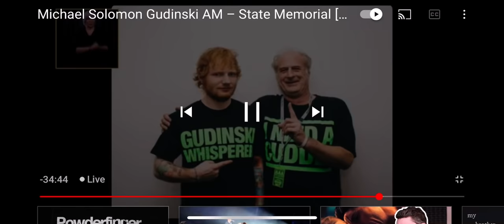Ed Sheeran Singing for Michael Gudinski’s Memorial Service 24/03/21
Ed Sheeran’s emotional performance at the memorial service for Australian Music Industry legend, Michael Gudinski. Ed sings three songs for his friend: “Castle On The Hill”, “A Team”, and a song he wrote especially for the service, “Visiting Hours” ❤️